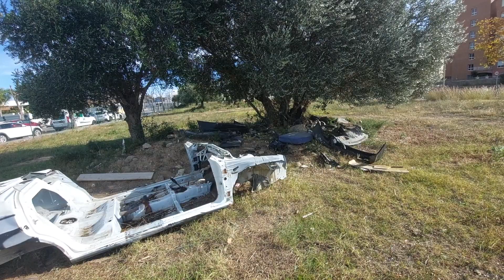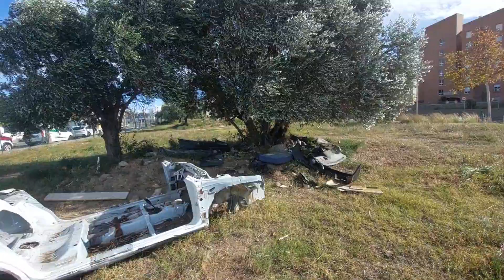Abandoned Nissan Primera P10 car in Vinyols